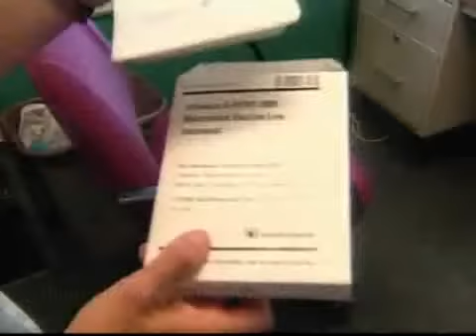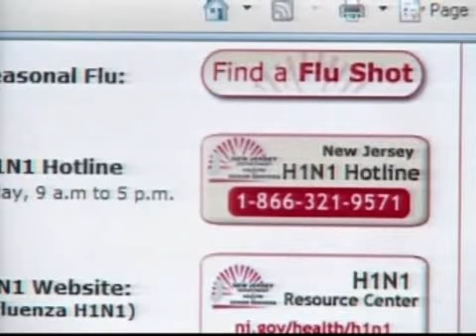Swine Flu Vaccine - NJN News Healthwatch Report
A new poll shows that nearly 3/4 of New Jerseyans are not concerned with Swine Flu.